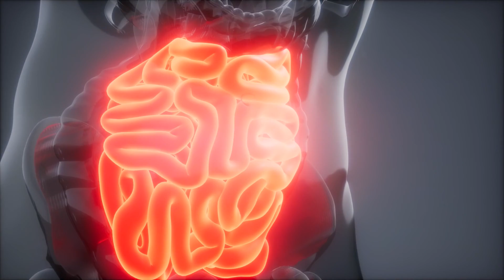Os Impactos do Glúten na Saúde Revelados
Indicado do momento Você sabe o que é o glúten certo? Mas sabe o que ele faz com sua saúde? O Dr. Alexandre Amato, cirurgião vascular do Instituto Amato explica a influência do glúten nos sintomas que mimetizam problemas vasculares.

00:00 Glúten o malvado
00:19 Alergia ao glúten
00:36 Intolerância não celíaca ao glúten
00:50 O que é o glúten?
02:00 Dieta sem glúten: preocupações
02:30 Aumento da permeabilidade intestinal
03:10 Intolerância ao glúten restrita a celíacos?
03:25 Qual a população que possui essa intolerância?
04:40 Como é feito o diagnóstico?
05:00 Teste terapêutico: dieta sem glúten
05:30 Sintomas da intolerância ao glúten
08:20 Tolerância a outros alimentos
08:40 Dieta sem glúten por 3 semanas

Dieta anti-inflamatoria estratégica. Livro simples, fácil e direto, com orientação de como montar um diário pessoal e identificar os alimentos pró inflamatórios para você.

O Prof. Dr. Alexandre Amato (CRM108651) é professor de cirurgia vascular da UNISA (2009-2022) e chefe da cirurgia vascular do Instituto Amato Cirurgião Vascular e Varizes👨⚕Especialista em Lipedema, Doutor (PhD) pela USP🎓Médico Assist. Hosp. San Raffaele - Milão 2008 🇮🇹 Prof. da UNISA (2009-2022)👨🔬📞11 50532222
Escreveu vários livros e está dando esse de presente para você

3 Semanas Sem Glúten: Veja o que Acontece com Seu Corpo!
63% Das Pessoas Sofrem Disto e Não Sabem: A Verdade Sobre o Glúten